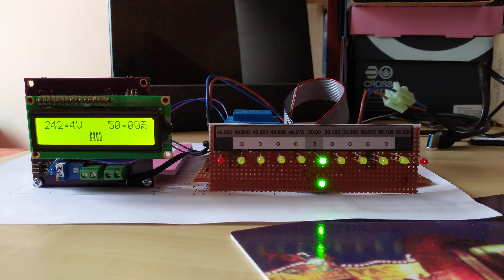Grid Frequency Meter built with Great Cow Basic.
This is a demonstration of a Grid Frequency Meter made using Great Cow Basic. The processor used is a PIC16F1825. Full information on the Great Cow Basic Forum. The LCD version is my design, the LED version is the "original" inspiration from an article by Dieter Laues in Elektor Magazine. The LED version uses a crystal controlled processor so should be more accurate. As the video shows my design is pretty accurate by comparison. I have previously designed a very similar unit which used a PicAxe processor which was compromised by some limitations in the mathematics, the new software has allowed much better stability due to averaging the frequency over 20 samples. The PicAxe design is detailed on the PicAxe Forum.